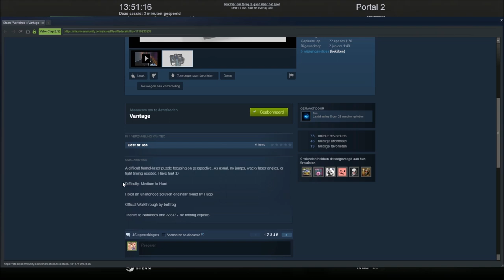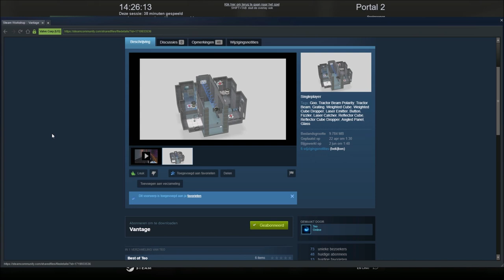Mikeastro plays Portal 2: ''Vantage'' by Teo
Commentary skills: 5/10
Puzzle solving skills: pretty good
Mapmaker skills: rising star

Feel free to recommend any maps you'd like me to play :)

Notes:
Not holding a cube in the thumbnail ;_;
00:49 I am a busy man
20:40 not realising that he's just doing everything right
21:25 big observation time
25:27 solution time
27:30 fun fact: it was so hot that day I left my window open during the  recording and I paid the price
28:10 best fling - Narkodes, please, go ahead
31:00 rare insight into my mind